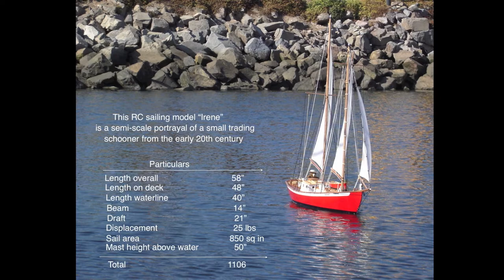RC Schooner "Irene" set up & sailing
See the setup of RC schooner "Irene" and hop aboard to go sailing with Captain Bear at the helm.
Plans Available.